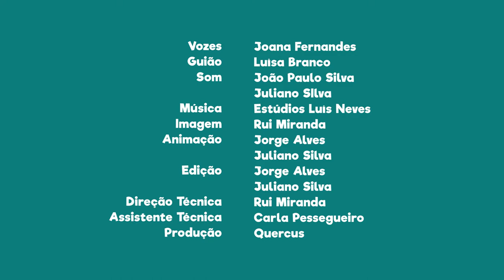FNT08E19 - PN do Litoral Norte: o toirão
Sabias que o toirão pode ser encontrado nesta área protegida?